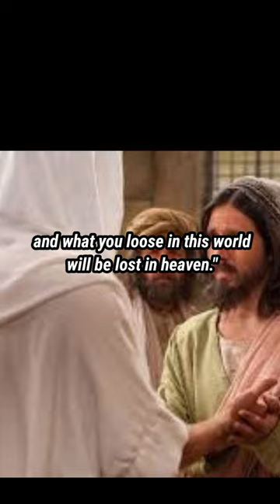[Subtitle] Yesus melarang muridNya jangan mengatakan Dia Mesias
Matius 16:17-20 (TB)  Kata Yesus kepadanya: "Berbahagialah engkau Simon bin Yunus sebab bukan manusia yang menyatakan itu kepadamu, melainkan Bapa-Ku yang di sorga.
Dan Aku pun berkata kepadamu: Engkau adalah Petrus dan di atas batu karang ini Aku akan mendirikan jemaat-Ku dan alam maut tidak akan menguasainya.
Kepadamu akan Kuberikan kunci Kerajaan Sorga. Apa yang kauikat di dunia ini akan terikat di sorga dan apa yang kaulepaskan di dunia ini akan terlepas di sorga."
Lalu Yesus melarang murid-murid-Nya supaya jangan memberitahukan kepada siapa pun bahwa Ia Mesias.